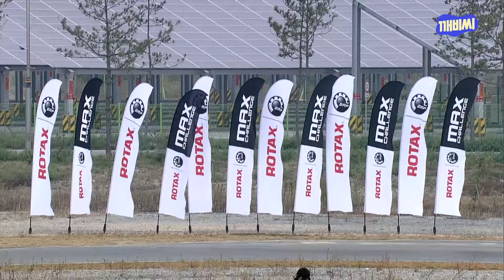kbc 스포츠 전남지사배 카트 챔피언쉽 2013 korea grandprix (1)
kbc 스포츠 전남지사배 카트챔피언쉽 2013 korea grandprix (1)
카트 라이더